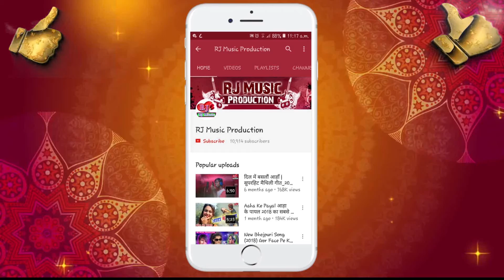Romantic Song || आखियाँ दिवाना बानादेलेबा || Aakhiya Deewana Banaadeleba || Roshan Yadav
2018 का सबसे हिट Romantic Song || आखियाँ दिवाना बानादेलेबा || Aakhiya Deewana Banaadeleba || Singer Roshan Yadav

(Super Hit Romantic Bhojpuri Song 2018)
Song : Aakhiya Deewana Banaadeleba
Album : Aakhiya Deewana Banaadeleba (2018)
Singer : Roshan Yadav
Lyrics / Writer :- Roshan Yadav
Music / Arranger : Roshan Kumar
DJ Remix :- Dj RamJatan JanakpurDham, Nepal
Supported by : Suman Kumar, Birendra Mahato
Company / Label :- RJ Music Production Pvt. Ltd. &Rahul Rock

akhiya ke kajal hamar jaan le gail
सुपरहिट लोकगीत !! तोहरा अखिया के काजल हमर जान ले गईल !! Bhushan Singh !! Bhojpuri New Song 2017
Teri Aakhya Ka Yo Kajal || Superhit Sapna Song || New Haryanvi Video Song 2018
Tohar Ankhiya Ke Kajal Hamar Jaan Le Gail( Bhojpuri Official Remix) Dj Shekhar Subodh